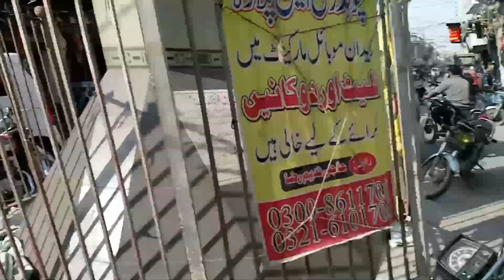my new baby chicks 😍😍|asad khalid vlogs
my new baby chicks 😍😍🐥